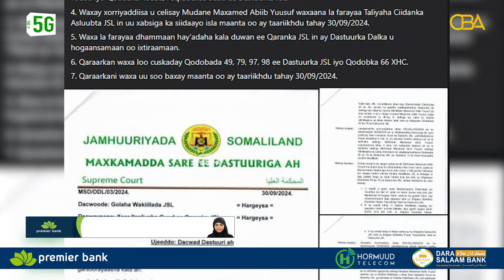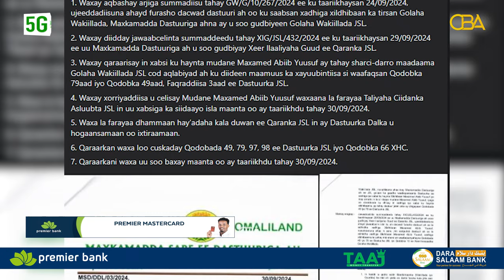Maxkamadda Dastuuriga ah ee Somaliland ayaa Xadhigii Xildhibaan Maxamed Abiib ku tilmaantay mid.....